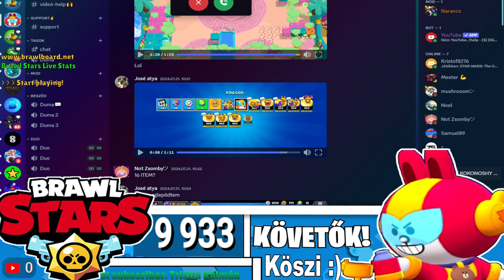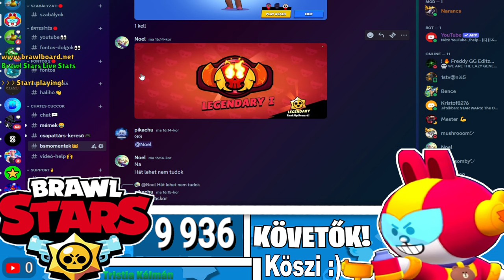REAGÁLTAM A NÉZŐIM BRUTÁLIS CLIPJEIRE!! / Brawl Stars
★ KÖVESS ENGEM ★
                                          ITT:                                                                                       ]